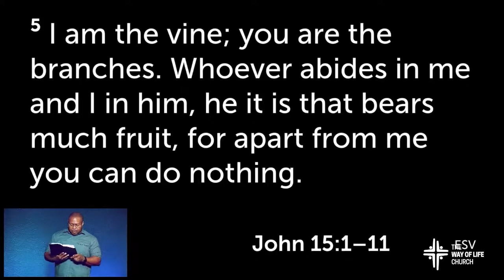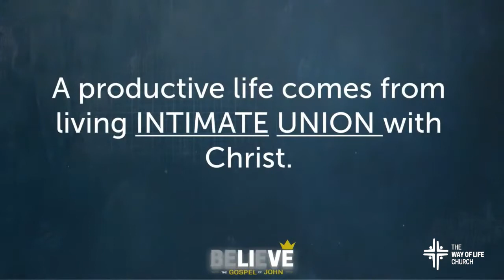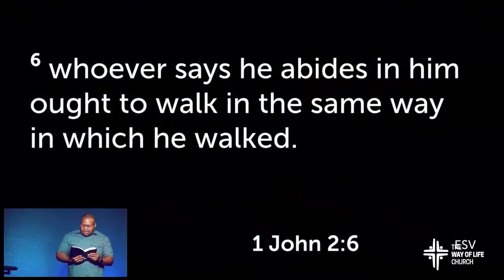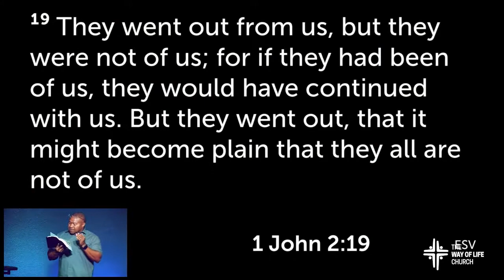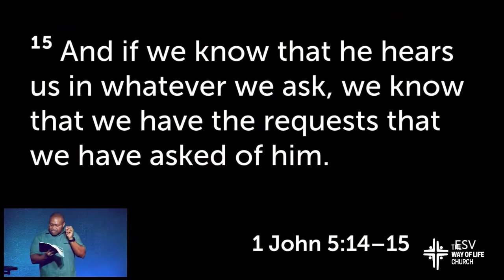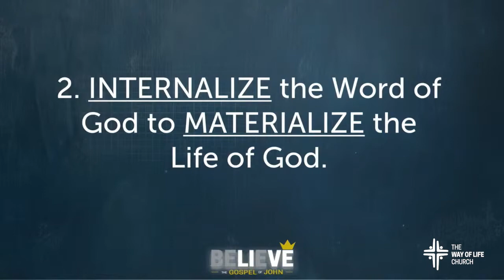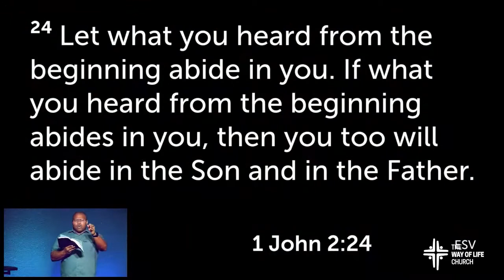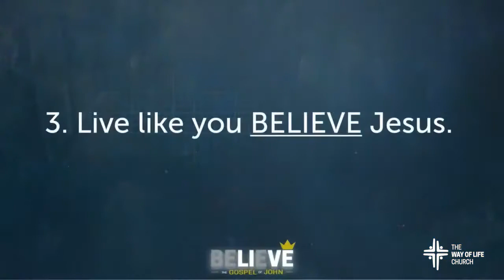How Can I Live A Productive Life? | The Way of Life Church | Message Only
A lot of folks go to church, some even pray, but they never experience the life or the power of Christ because they're comfortable being close to Christ but not being in Christ. What does that mean and what does that look like?

Being in Christ, abiding in Him, means having an intimate,  productive relationship with Him. That relationship is the means by which you can have a productive life that experiences the full power of Christ.

How can I live a productive life? Pastor Chris explains in this message.
COME TO ONLINE CHURCH AT 9AM EVERY SUNDAY! Our hosts are waiting to greet you.
Accepted Jesus? Want to be baptized? Want to know more about TheWAY? and let us know. We'd love to walk with you in your faith journey.
The Way of Life Church